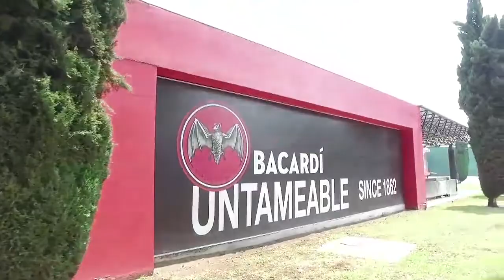Bacardí Legacy Livestream 2018 - Mexico City - Highlights Trailer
A selection of highlights from the 2018 live stream this year in Mexico City. Hosted by Barney Toy. Written, produced and directed by Peta Jenkin.